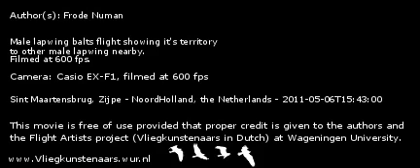Male lapwing balts flight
Male lapwing balts flight showing it's territory to other male lapwing nearby.
Filmed at 600 fps.